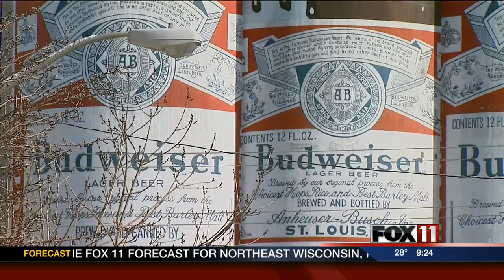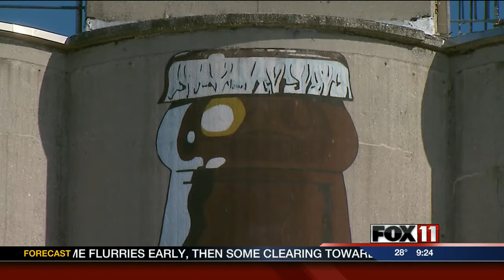9PSAT MANTY BUDWEISER MURALS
Last fall, it was decided a Manitowoc landmark would stay put - thanks to a huge community outcry.